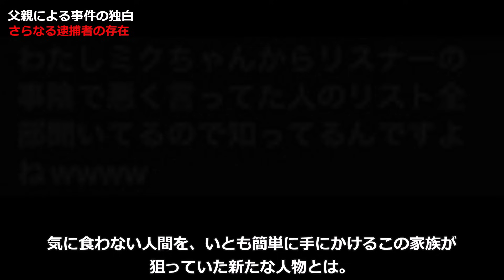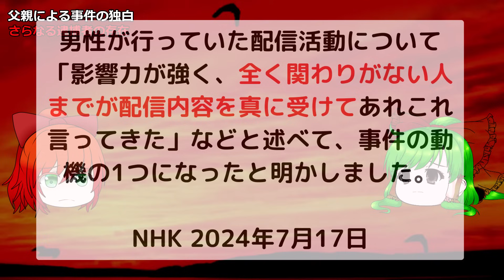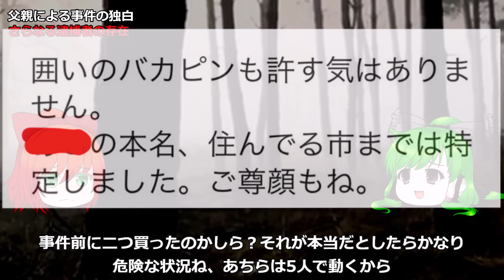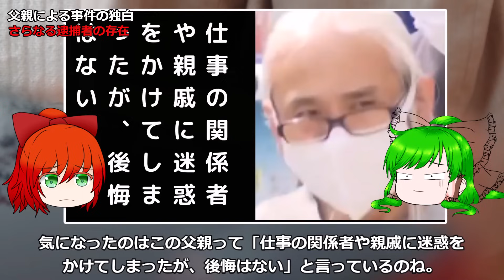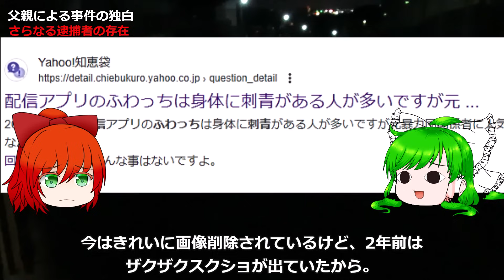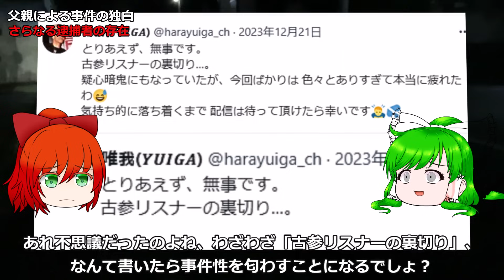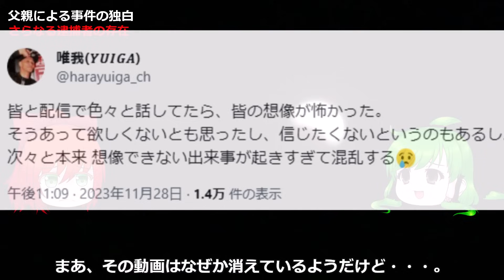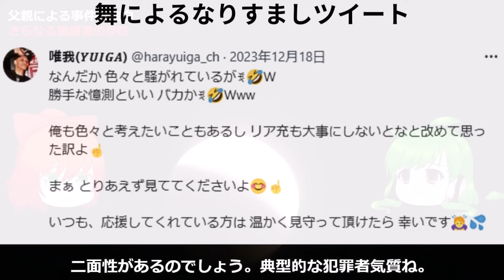【舞の親友って誰？】次の逮捕者の可能性と父親の犯行動機【唯我スーツケース事件】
他にも事件に関わった人物がいる可能性が出てきました。父親のインタビューからは唯我氏以外にも恨みを持っていた人物を察することができます。西高舞は唯我氏の複数の口座から現金を3回に分けて引き出したのはなぜでしょうか？唯我

過去の未解決事件や重大事件、行方不明、失踪などについて独自の視点による解説、考えられるシチュエーション、推理などを交えながら、再発防止に心がけることを目的としたものです。また、犯人逮捕に向けて呼びかけをしています。その他時効になった事件についても風化防止のために動画を作成しています。